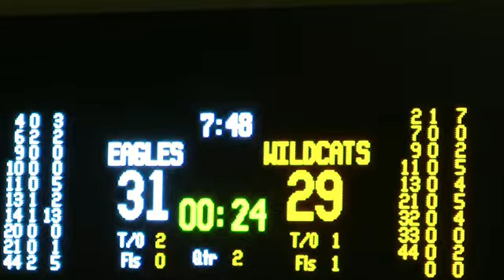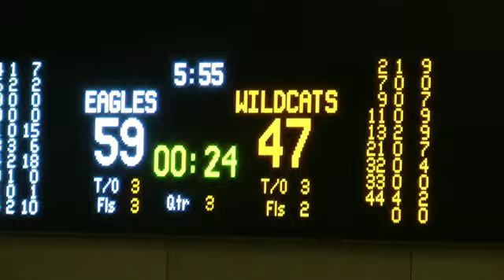Newcastle Eagles Vs Durham Wildcats 05/12/2014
Highlights of the BBL Championship clash between the Esh Group Eagles Newcastle and the Durham Wildcats.  5th December 2014